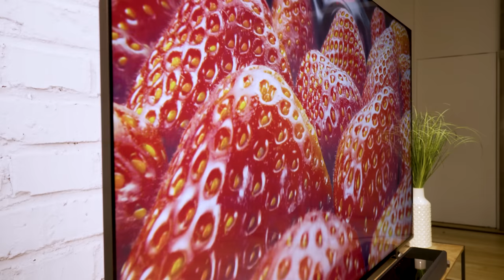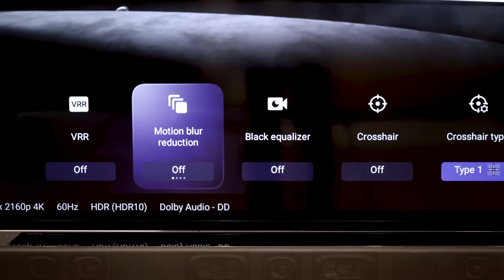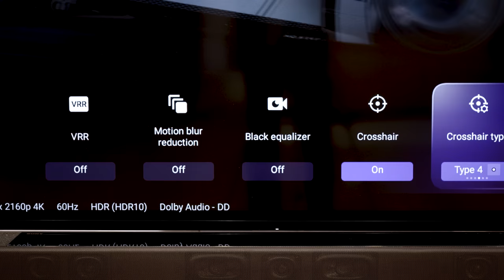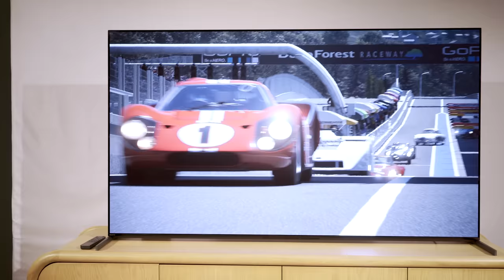Sony 2023 TV Lineup | QD-OLED, Mini-LED First Look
After a rather conspicuous no-show at CES 2023, Sony TVs are finally here. Was it worth the wait? Absolutely. Sony has revealed it's 2023 TV lineup and I got to go up close and personal with three of the new models including the A95L QD-OLED, X95L Mini LED, and X90L LED TV.

Pricing update: Sony is not releasing pricing or availability details until Spring 2023. We will update as information comes available

I saw Sony’s 2023 TVs, and I think this model might be the best TV of the year

🛒 LG G3 OLED
🛒 Samsung S95C OLED
🛒 LG M3 Wireless OLED
🛒 TCL QM8 mini-LED
🛒 Sony X93L mini-LED
🛒 Sony X90L LED
🛒 Hisense U8K mini-LED
🛒 Sony A95K OLED
🛒 Samsung QN90C QLED
🛒 LG C2 OLED

00:00 Intro
01:53 2023 Sony TV Lineup Overview
05:33 New Features for Bravia TVs
08:00 Sony A95L QD-OLED TV First Impressions
10:55 Sony X95L Mini LED TV First Impressions
11:48 Sony X90L LED TV First Impressions